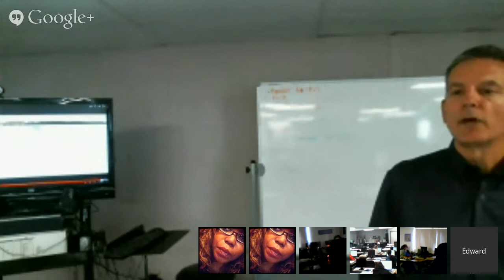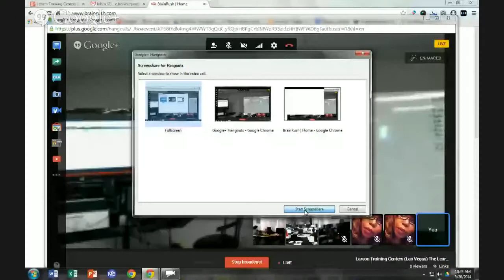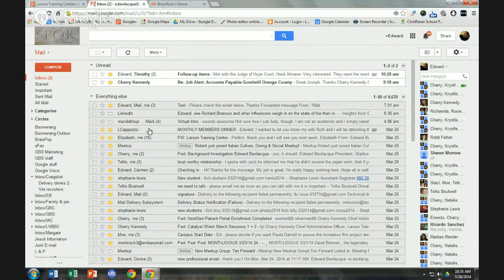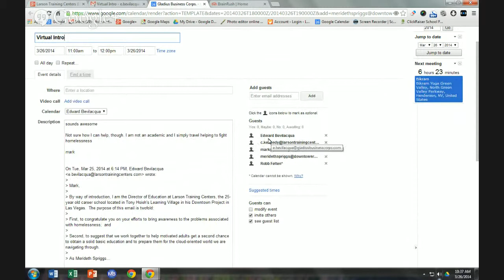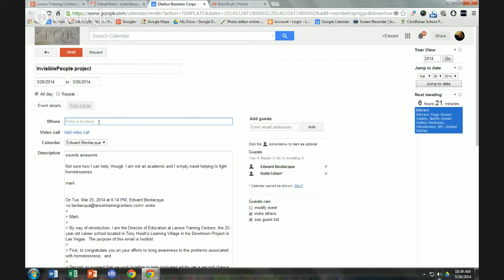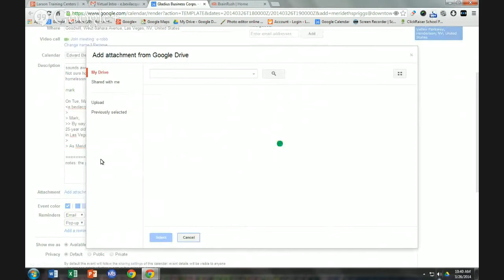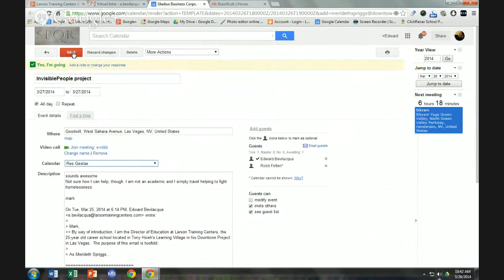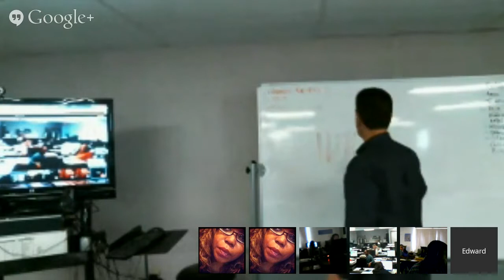Larson Training Centers (Las Vegas) The Learning Village: Gmail (Day 3)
Today we focus on creating events and contacts